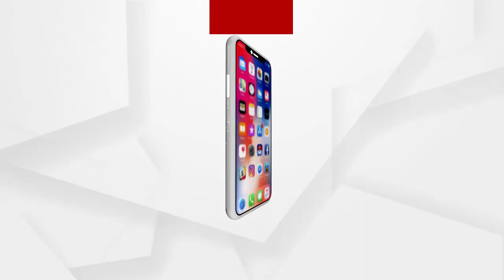12-hour shutdown is called in Angul today.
12-hour shutdown is called in Angul today.
ଅନୁଗୁଳରେ ଆଜି 12 ଘଣ୍ଟିଆ ବନ୍ଦ  ଡାକରା ଦେଇଛି ଜିଲା ବିଜେଡି । ଟିଟିପିଏସ ବନ୍ଦ ପ୍ରସଂଘରେ ଆଜି ସକାଳ 6 ଟା ଠାରୁ ସନ୍ଧ୍ୟା 6 ଟା ପର୍ଯ୍ୟନ୍ତ ସମ୍ପୂର୍ଣ୍ଣ ଭାବେ ବନ୍ଦ  ରହିବ ଅନୁଗୁଳ ଜିଲା ...